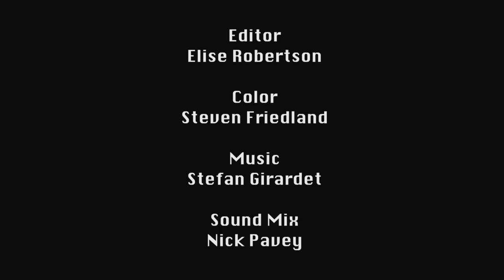The Literal Police - A MomMayhem Sketch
Need a second? Have a ton of work? Prepare to get busted by The Literal Police.

Cast:

Ruby Miller

Sadie Ferguson

Breyne Miller

Carolyn Marie Wright

Nicole Swirsky

Written & Directed by Elise Robertson & Mouncey Ferguson

Edited by Elise Robertson

Color by Steven Friedland

Sound Mix by Nick Pavey

Production Team:

Elise Robertson

Mouncey Ferguson

Jeremy Vincent Coman

Carolyn Marie Wright

Nicole Swirsky

John David Williams

Stefan Girardet

Breyne Miller

Gracie Miller

Stella Ferguson

Ava Miller